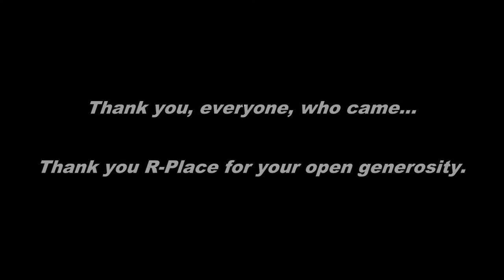Sooner Or Later @ R-Place in Livermore, CA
Open Mic Jam at R-Place in Livermore, Ca on October 12, 2014